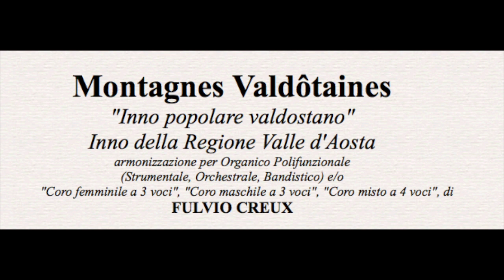Montagnes valdotaines - Dario Prola/Banda Granatieri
Il primo settembre 2023 la Musica d'Ordinanza del Primo Reggimento Granatieri di Sardegna (comunemente conosciuta come Banda dei Granatieri) ha eseguito un concerto a Verrès, nell'ambito di una rassegna di musiche militari.
A conclusione della serata, prima degli inni finali, sono stato invitato a dirigere l'Inno Valdostano, Montagnes Valdotaines, insieme al Tenore Dario Prola.
Ringrazio il Ltn. Morlungo per l'ospitalità sul "suo" podio.

NB: al minuto si sente una piccola dissincronia nell'esecuzione.
La cosa si deve a una mia incertezza, della quale mi scuso con gli esecutori e col solista.